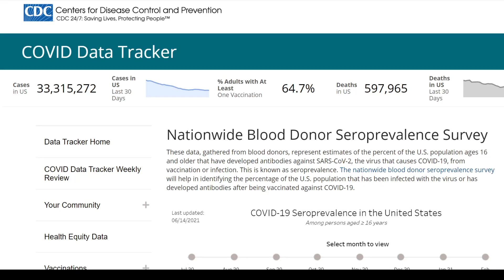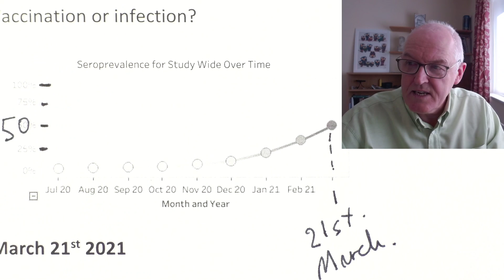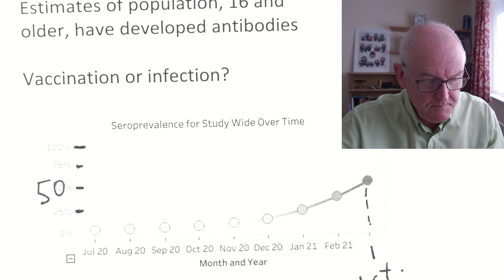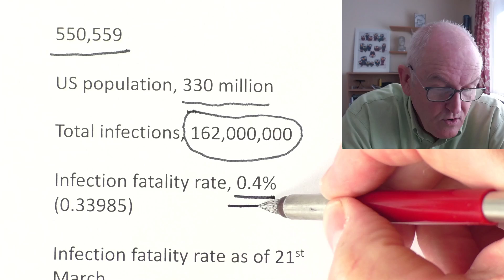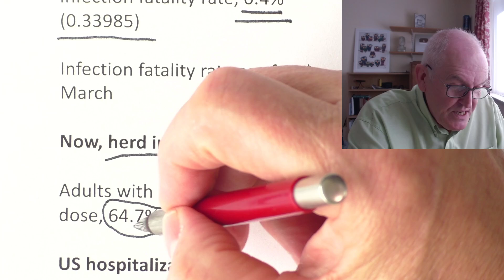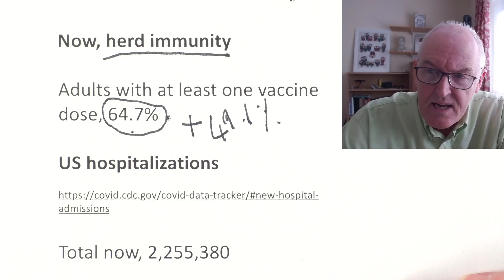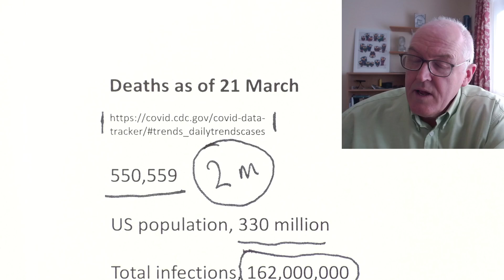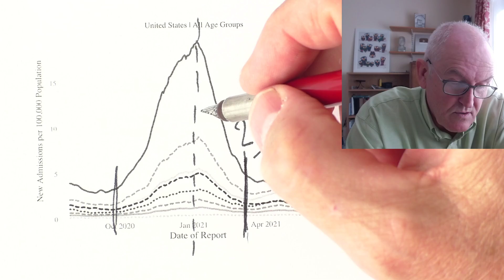Natural immunity key in US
USA, Natural immunity key

Nationwide Blood Donor Seroprevalence Survey

Data, gathered from blood donors

Estimates of population, 16 and older, have developed antibodies

Vaccination or infection?

Seroprevalence, 49.1%

Over 16 vaccinated, 13.7%

Cumulative reported cases, 8.7%

Deaths as of 21 March

550,559

US population, 330 million

Total infections, 162,000,000

Infection fatality rate, 0.4% (0.33985)

Infection fatality rate as of 21st March

Now, herd immunity

Adults with at least one vaccine dose, 64.7%

US hospitalizations

Total now, 2,255,380